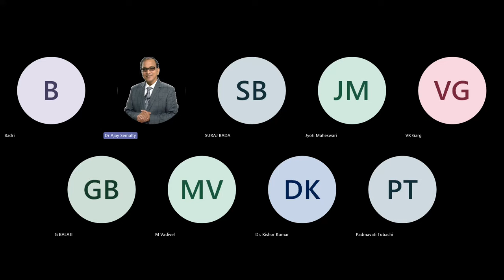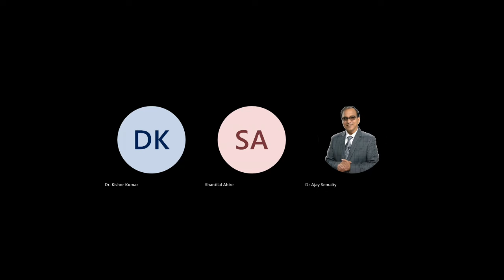Academic Writing Live Interaction session 20240428 140153 Meeting Recording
Guest of Honor: Prof VK Garg, Central University of Punjab, Bathinda